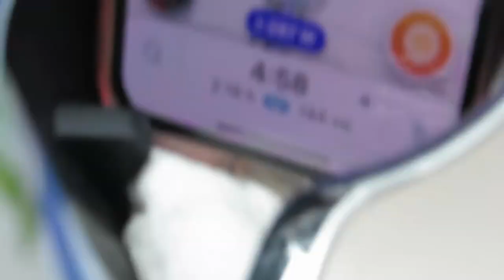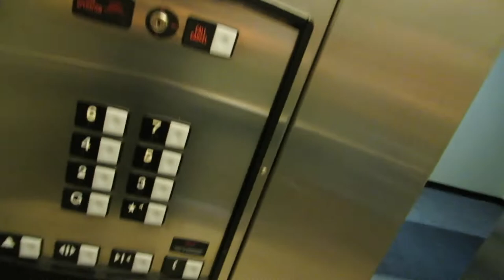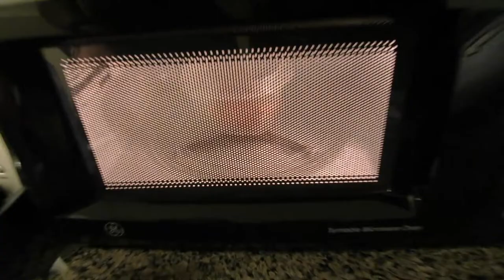1 DAY OUT: Men's Physique Competitor James Giustiniani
1 Day Out from my Men's Physique Show!!
Make Sure To watch my SHOWDAY video Next 🤙🏻